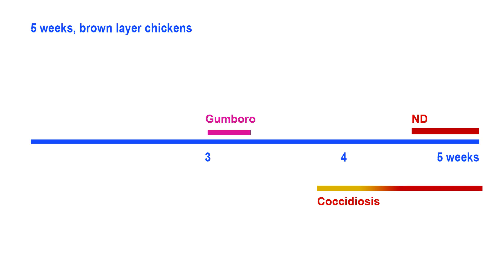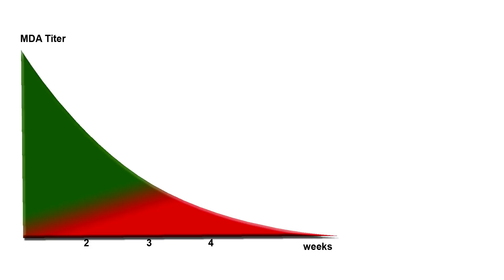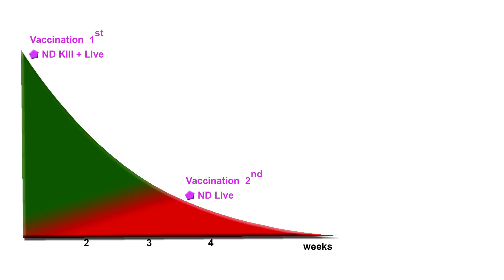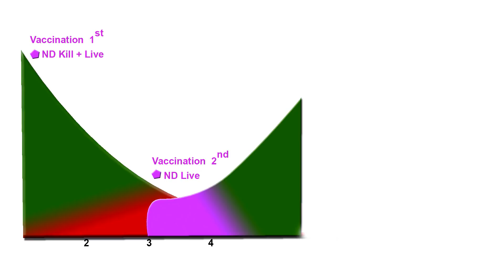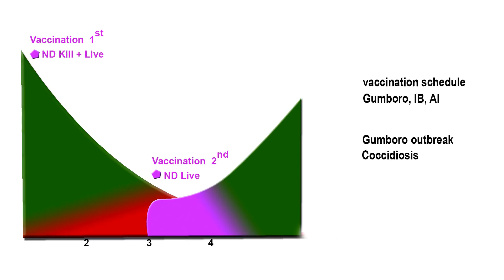ANIMAL SCIENCE: The REAL NERVOUS SYMPTOM of ND in Young Layer Chickens, RAISING CHICKENS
Newcastle disease clinical signs in vaccinated chicken, vaccination failures.

keeping chicken problem. Poultry farming and diseases. Learning material for avian veterinarian, poultry veterinarian, veterinary students, animal science students.